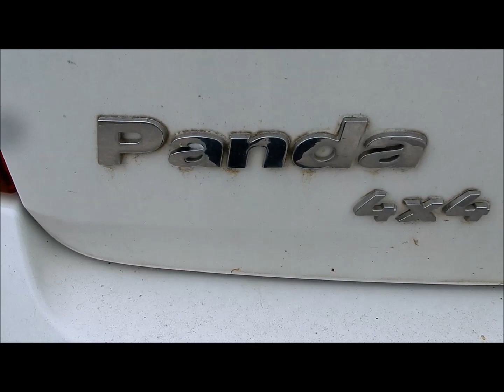25 2021 ASTA AUTOVETTURA FIAT PANDA 4x4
Autovettura Fiat Panda 4X4, data immatricolazione 28/02/2006, cc. 1242 alimentazione a benzina, 44,00 KW, provvista di chiave e mancante di documenti.

Si evidenzia che l'autovettura necessita della riparazione dell'albero differenziale come da preventivo indicativo allegato del 24/04/2019.